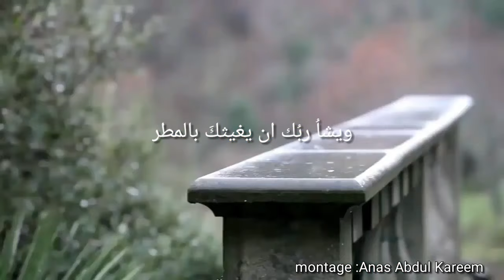وتشاء انت من الحياة غنيمةً. مونتاج فديو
الرضا بنعمته تعالى .مونتاج لفديو قصير مع بيت شعري جميل. شكرا لـ 14000 مشاهد.
من اشعار الدكتور غازي القصيبي رحمه الله.
"لاتبخلوا علينا بالإشتراك رجاءً"
مترجم ( CC) بإمكانك التغيير الى لغة بلدك .
قناتنا على التيك توك Tik tok:
سلسلة دروس تعلم برنامج المايكروسوفت وورد